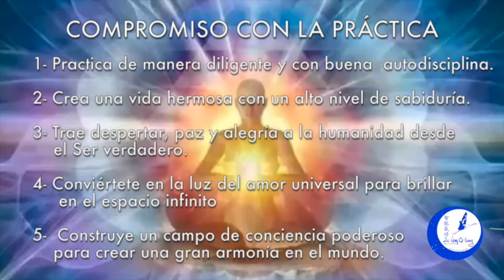5- Sesión MING JUE - Amor Universal - Wei Qi Feng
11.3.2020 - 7 am hora de España. Esta es la 5ª sesión de Campo de Conciencia mundial MING JUE para la sanación y para el nacimiento de una nueva cultura humana.
A propósito del corona virus: el compromiso diario con la práctica de Zhì Néng Qì Gōng y sobre todo con la práctica desde el estado Ming Jue desde el Amor Universal, aplicándolo a la vida diaria, a todos nuestros vínculos y al planeta.

Interpreta al español Ān Yuè - Grulla Celeste Zhineng Qigong
Escuela para una vida libre

Gracias por tus me gusta